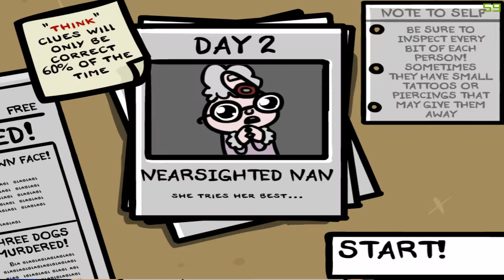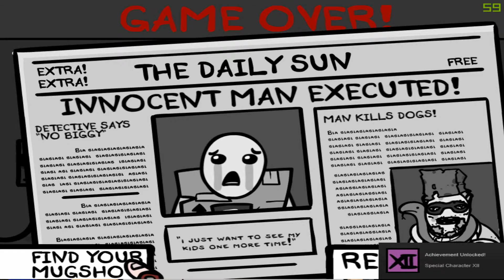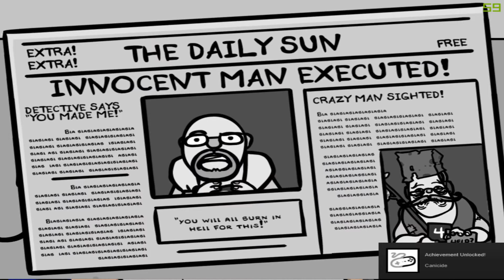I H8 This Game [Fingered]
Hey guys triggahappyindustries here and if you are reading this I want to say that I truly dont hate this game, it just was really weird to me. This is going to be the first and last video of this game because I found it not as interesting.